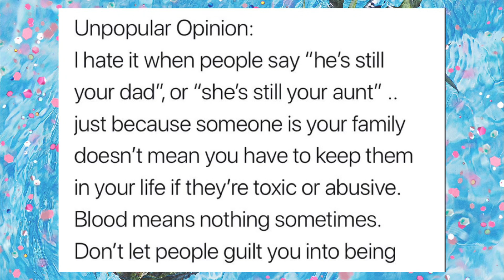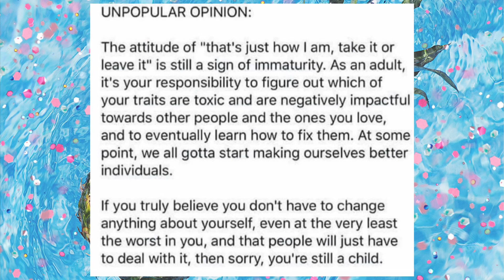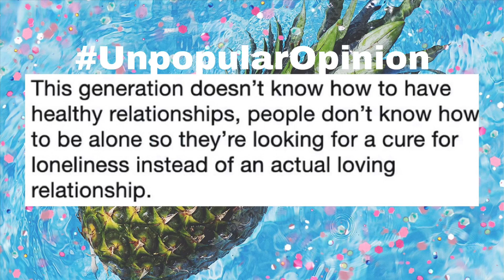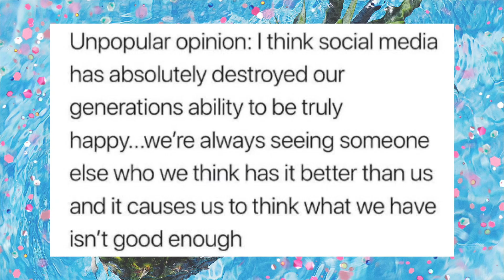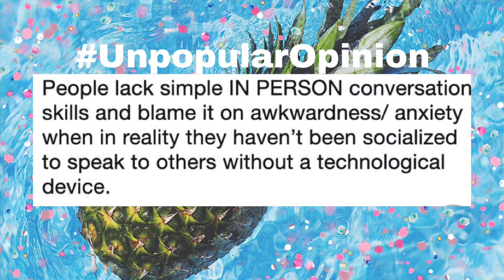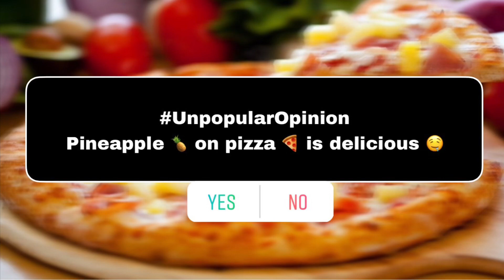Unpopular Opinions We Agree With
Here are 5 unpopular opinions we agree with! ✨ Let us know, what are some unpopular opinions that you all have? Is technology destroying our social skills? 📲💻 Does pineapples belong on pizza? 🍍🍕 What’s your opinion?

FAQ

Age: We are 23
Nationality: Rose - Black & Native (Choctaw) American
Ryan - Caucasian & Native (Seminole) American

Rose's Instagram: @VogueDollRose
Our Couples Account: @AmorGainz

-Love
Rose & Ryan